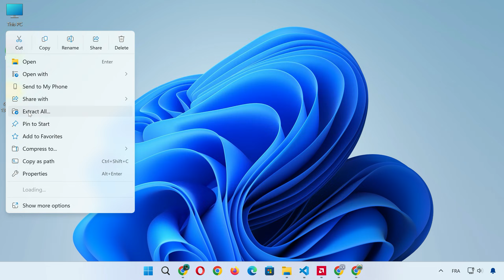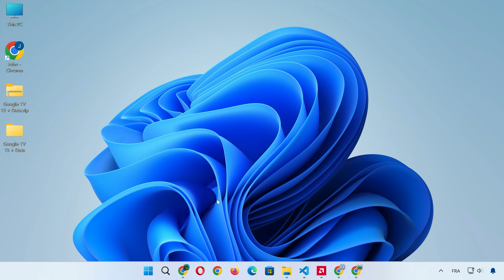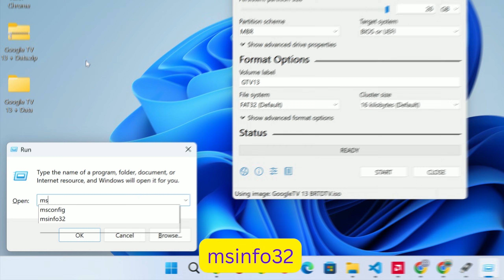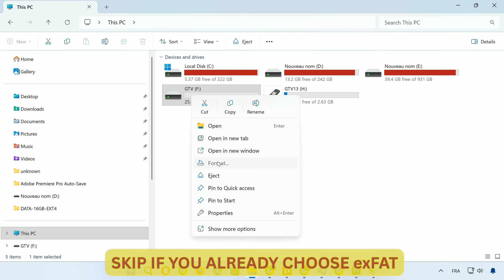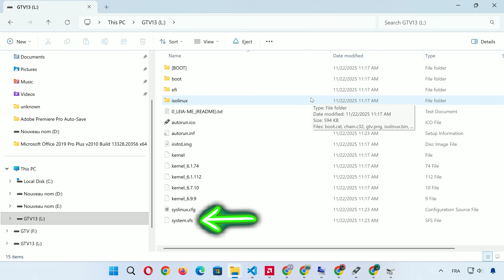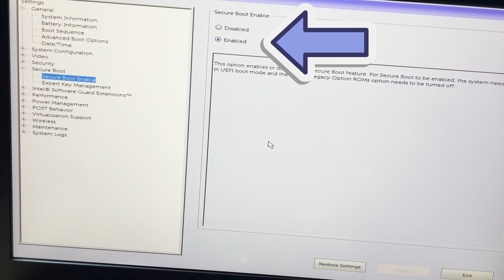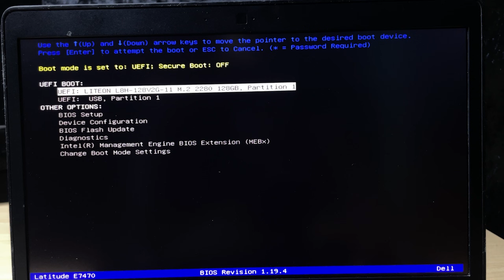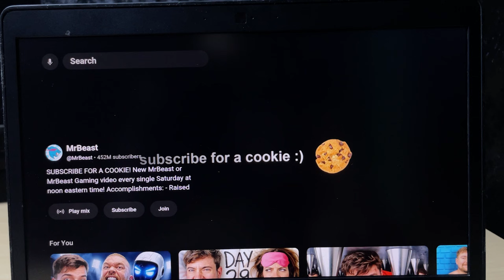How to Install Google TV on a USB Drive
Turn ANY USB Drive into a fully functional, portable Google TV Smart Stick! This in-depth, step-by-step guide shows you how to install Google TV 13 on a standard 32GB USB stick and, most importantly, unlock up to 16GB of usable app storage. Stop being limited by 4GB!

Imagine carrying Netflix, YouTube (4K), Disney+, Play Store, and all your favorite Google TV apps in your pocket. Plug your new Portable Smart TV USB into any desktop, laptop, or mini PC and instantly boot into the real Google TV home screen. No Chromecast, no Android Box, no complicated setup required.

What You Will Learn:

* How to make a bootable Google TV USB drive.

* The special trick to unlocking full USB storage capacity (e.g., 16GB on a 32GB drive).

* Correct BIOS settings (UEFI vs. Legacy, disabling Secure Boot).

* Installing apps like Netflix, Kodi, and games on your new setup.

Helps both the viewer and the algorithm understand the process covered, capturing long-tail search terms.
Resources/Links
🔗 Downloads Used:

💡 Pro Tip: For the smoothest experience, use a fast USB 3.0 stick or an external SSD.